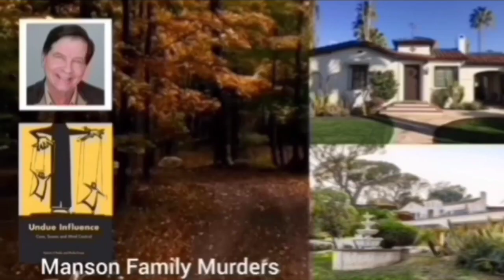Ion Izagirre Wins | 2023 Tour de France | Stage 12 | Solo Attack 30.6km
Ion Izagirre Wins | 2023 Tour de France

Ion Izagirre was quoted saying "."

 Classification

Music
1.
2. Splice app (GoPro)
Upcoming events
Tread Worn Journeys 體育頻道
فقي قناة الرحلات البالية الرياضية
ट्रेड वॉर्न जर्नी स्पोर्ट्स चैनल
Banda de rodadura gastada Journeys Sports Channel
Tread Worn Journeys Chaîne sportive
ট্রেড ওয়ার্ন জার্নিস্ স্পোর্টস চ্যানেল
Спортивный канал Tread Worn Journeys